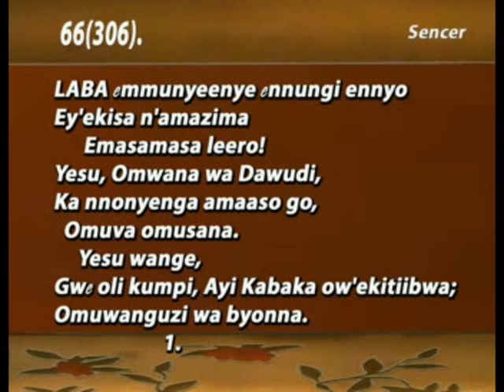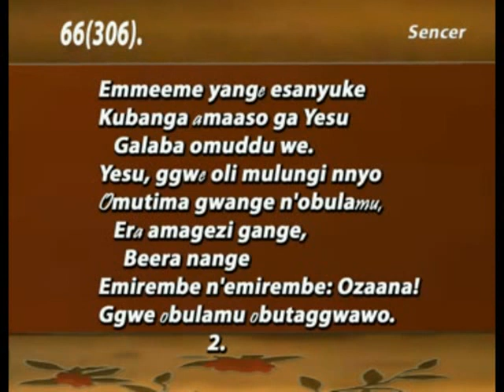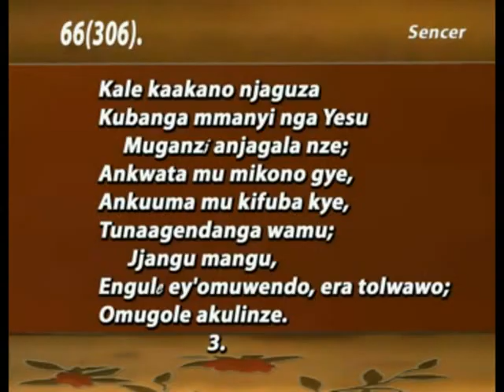66(306) Laba emmunyeenye ennungi ennyo